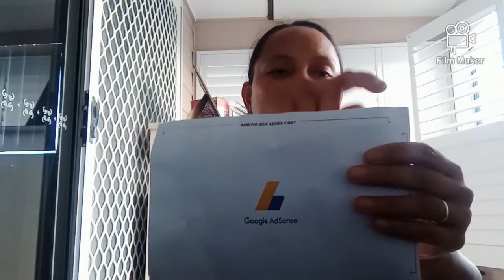Ang pinag paguran ko sa YouTube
Thank you Google Adsense